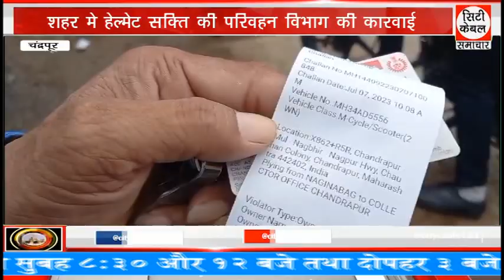शहर मे हेल्मेट सक्ति की परिवहन विभाग की कारवाई City Cable Samachar 08.07.2023